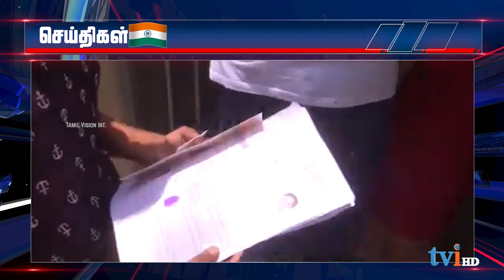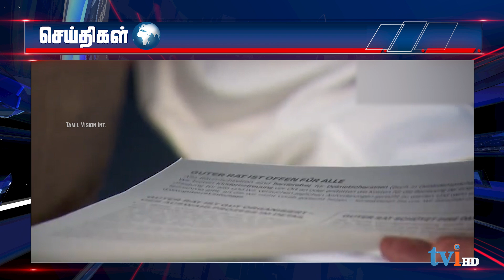உலகின் முக்கியமான அறிவு மையமாக இந்தியா மீண்டும் மதிக்கப்படவேண்டுமென நரேந்திர மோதி கூறியுள்ளார்